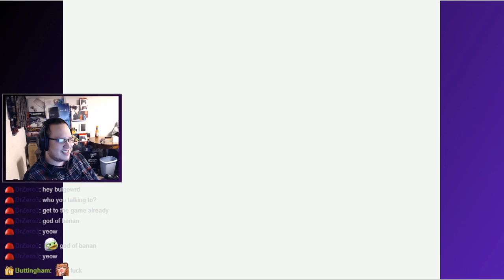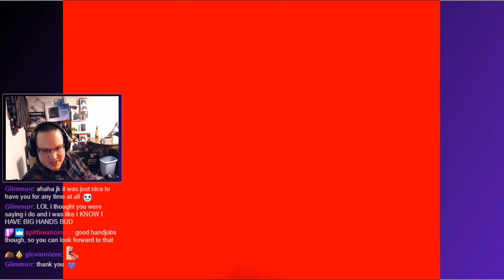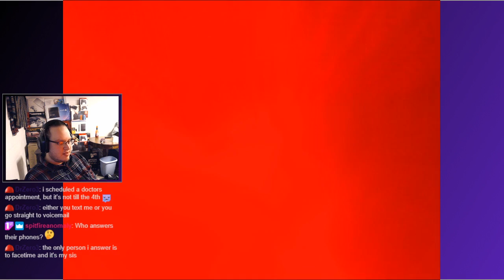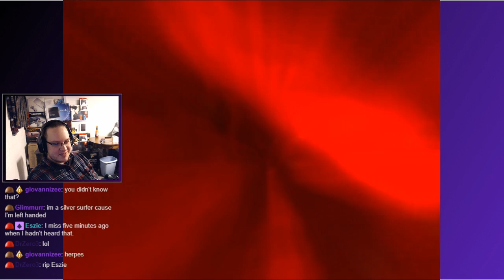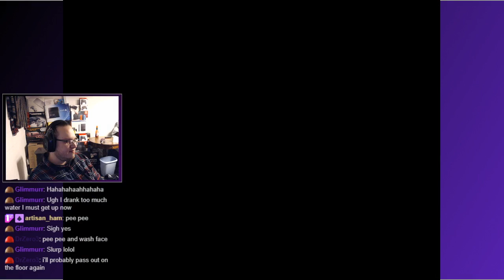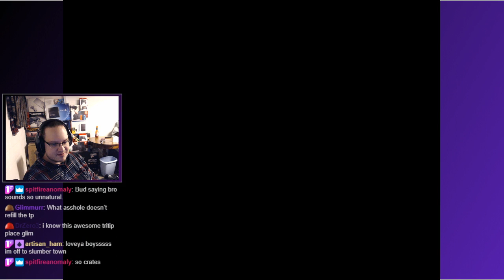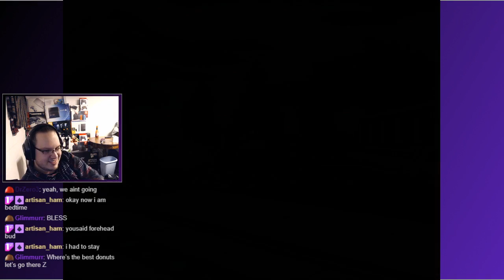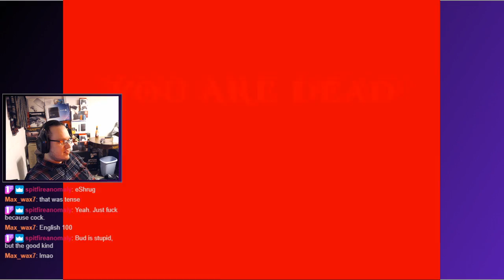Get Kratos Some Lotion